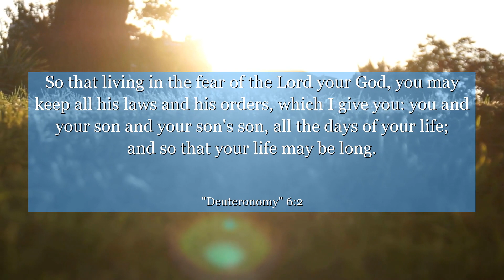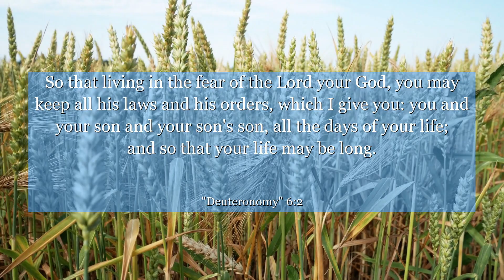Deuteronomy 6:2 So that living in the fear of the Lord your God, you may keep all his laws and his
In Deuteronomy chapter 6: verse 2, discover a powerful message of wisdom and guidance. This verse encourages individuals to fearlessly embrace their journey, reminding them to diligently observe and follow the teachings of life. Learn to nurture a resilient spirit and find inspiration in the pursuit of personal growth. Let this verse be a reminder that true fulfillment lies in embracing life's challenges with unwavering determination.